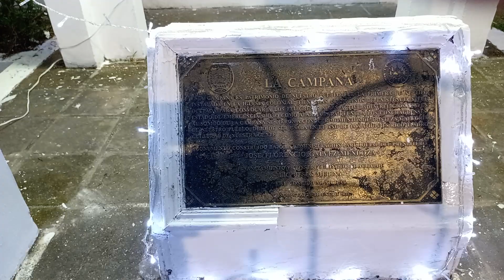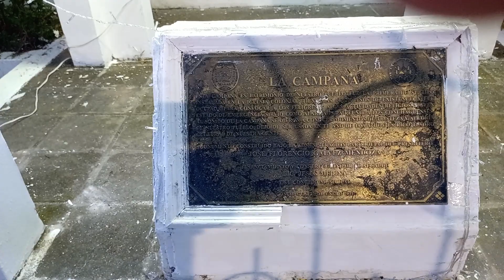conociendo elsalvador município #1 conchagua launion #2023